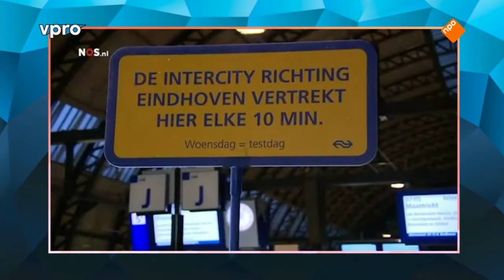Zondag met Lubach over Vughtse problemen met spoorboekloos rijden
(VIDEO) - In het VPRO TV-programnma 'Zondag met Lubach' werden de NS en de Vughtse problemen met het spoorboekloos rijden op de korrel genomen.